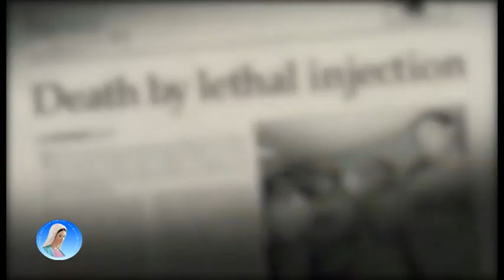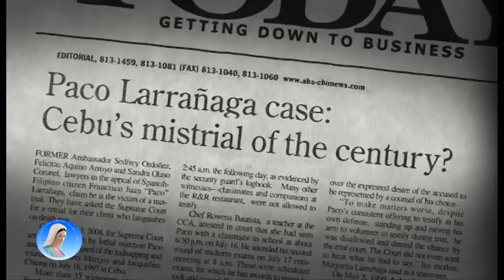Coloquio "Ríndete mañana" (20 de junio, San Sebastián)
Mons. José Ignacio Munilla participa en el coloquio posterior a la proyección del documental "Ríndete mañana".